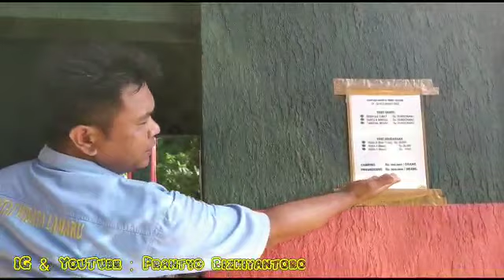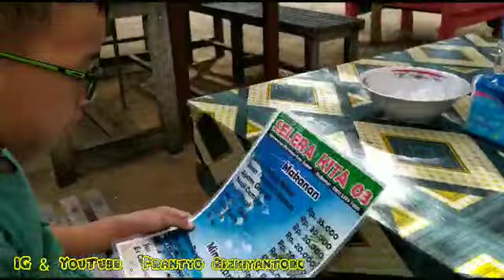Camping Beside Beach (Camping di Lamaru) with My Son - Travelling Engineer Series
Vlog 171 kali ini tentang father and son matter, boys thing..ngajak camping anak di pinggir pantai..kenapa di pinggir pantai? Ya karena disini ga ada gunung yang tinggi dan dingin macam di jawa..hehe..jadi gpp lah di pantai yang penting esensi nya dapat..Alhamdulillah Pantai Lamaru ini campingable banget, uda asri, hijau, teduh, landai, bisa parkir mobil tepi pantai, jarak pohonnya pas banget untuk parkir mobil dan gantung hammock, ada security patrol nya kalau malam, pemandian bilas nya bersih dan biliknya banyak, ada warung2 jual makan minum jika ga bawa bekal, boleh bakar api unggun + banyak kayu2 keringnya di sekitaran area, dan pagi2 pun sudah ada rombongan petugas kebersihan yang menyisir area untuk membersihkan jika ada sampah2 berserakan..pantesan bersih selalu..overall recommended lah..juga Saya ingin Saya yanv memberikan pengalaman pertama kepada anak saya mengenai camping, bukan sekolahnya, perkara setelah ini ada camping dari sekolahnya si tidak apa2, setahu saya anak mulai diajak camping oleh sekolah jika sudah kelas 5-6 SD, saya waktu pertama camping juga umur segituan, waktu itu persami di sekolah via pramuka..tapi camping bersama anak saya ini rasanya beda, lebih quality time gitu, karena berbau santai, tidak camping "kerja" dan "capek", kalau jaman sekolah dulu campingnya berbau kerja, seperti mengospek, diospek, ujian kenaikan tingkat beladiri, atau pramuka dimana malam harinya pakai acara2 seperti jelajah malam dan kegiatan ploncoan yg ga penting..jadi kurang istirahat dan tidak rileks, perbekalan juga minimalist, kalau bersama anak saya ini acaranya super rileks, perbekalan juga banyak serta fasilitas camping sangat memadai, juga ditemani teman2 kantor yang juga bawa anaknya yang seumuran dengan anak saya..sehingga makin guyub dan hangat..apalagi cuacanya cerah banget, ketika malam langitnya bertaburan bintang dan saya pun tidur bersama anak saya sambil berpelukan dengan kepala menghadap pintu tenda yang tertutup kasa nyamuk, namun angin semilir2 masuk sambil dapat melihat jelas langit yang bertaburan bintang serta anak saya bertanya dimana lokasi Venus, Merkurius dll yang meskipun saya ga tau dan asal jawab, tapi moment seperti ini benar2 priceless..hehe..lebih mahal dari liburan saya jika menginap di hotel bintang 5..hehe..tujuan utama saya yaitu biar anak saya tidak terbiasa dengan Hotel melulu, takutnya nanti tidak mau turun standard bisa2 gawat, Alhamdulillah semalam anak saya happy banget dan dapat menikmati tidur di alam. Yang jelas akan Saya ulangi lagi dan Alhamdulillah anak saya mau, akhir kata selamat memasuki bulan ramadhan dan menjalankan ibadah puasa, semoga lancar dan kita semua diberkahi oleh Allah SWT